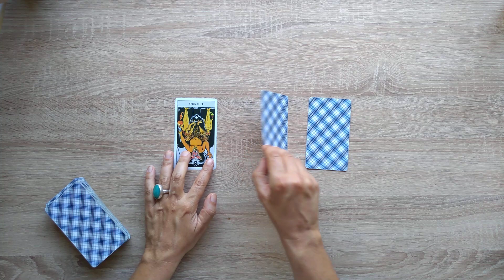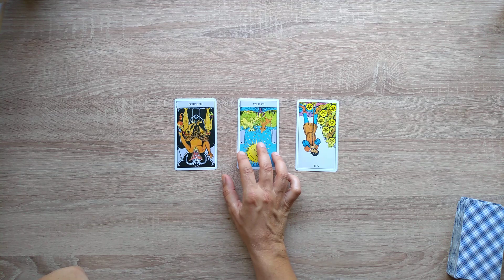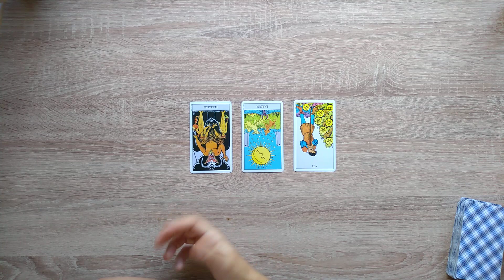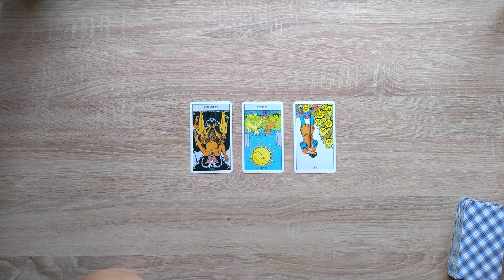Hablamos de nuevo después de 20 años, ¿Qué siente por mí? Lectura de Tres Cartas